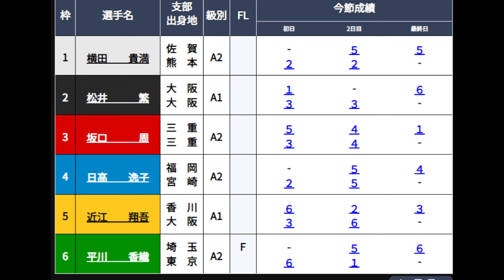【3Daysトーナメント】最終日に「注目対決」実現！②松井繁VS④日高逸子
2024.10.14からつ競艇3Daysトーナメント最終日8R
①横田貴満②松井繁③坂口周④日高逸子⑤近江翔吾⑥平川香織